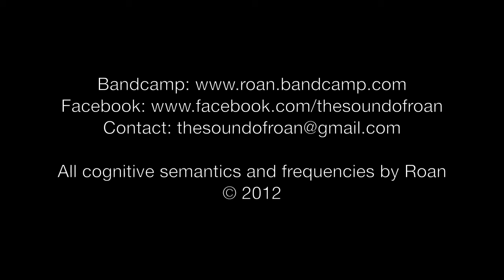Roan | The Avenue